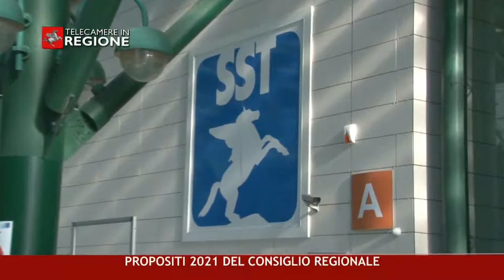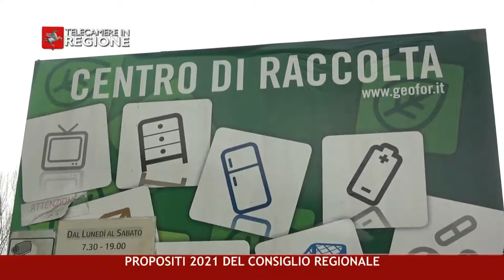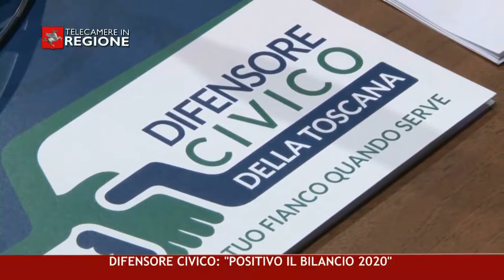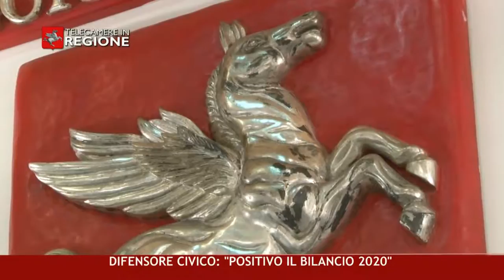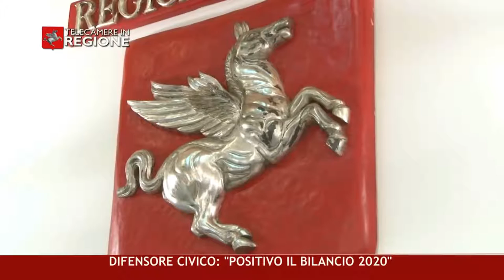CANALE 50 P 01 08 01 2021